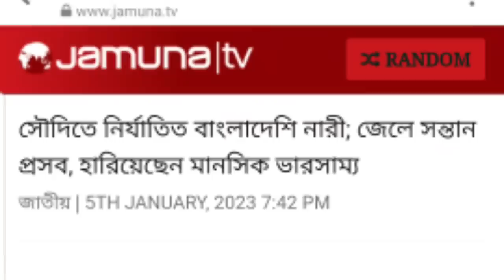সৌদি শেখ বাংলাদেশী বোনটির সাথে কামডা করলো কি || প্রে'গ'নে'ন্ট করে পা'গ'ল বানিয়ে জে'লে